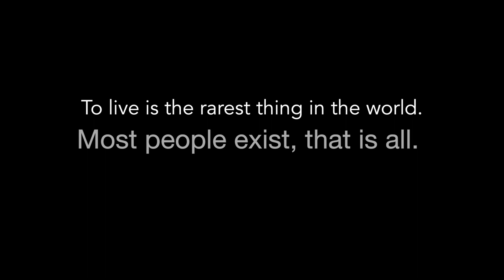Dirt Sunrise: Reach for your dreams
Follow along as we quit our jobs and live in our truck exploring the world.

If you like the music, check out Laikipia's music here: (They are awesome!)